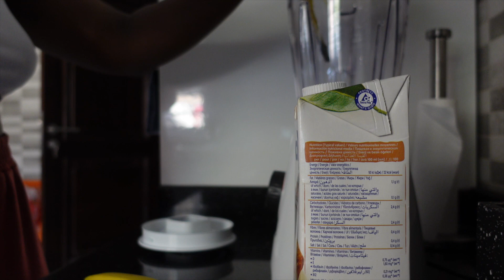FEW DAYS IN MY LIFE - Boti Falls, Brunch with Friend, Groceries, Nails etc.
Finally back on my groove after getting a new camera yaaaaayyyyyyy.
In this vlog, I shared a little insight into what I get up to as a digital creator, got my manicure and pedicure, picked up some groceries, my longtime friend visited Ghana, and went sightseeing at BotiFall.

           ABOUT ME
Age - 25